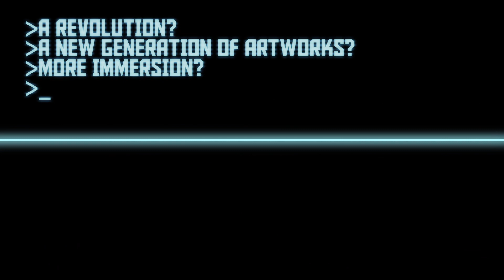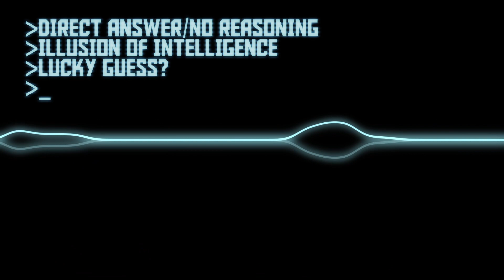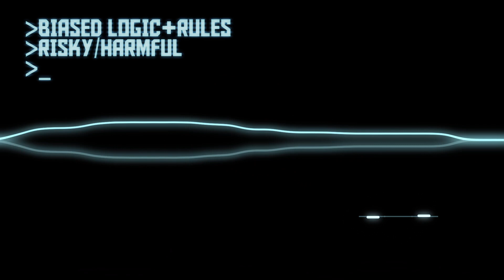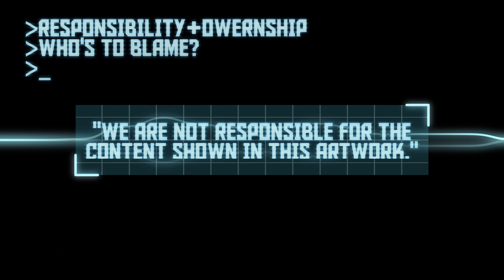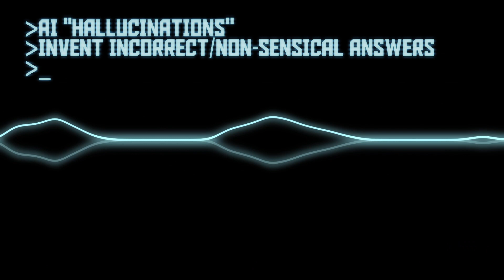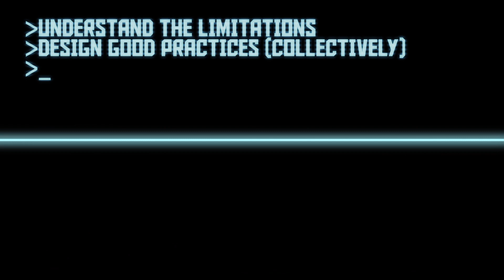Should we use ChatGPT to power our game characters? [🇬🇧 AI+Games #1]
AI has the potential to revolutionise the video game industry, and help produce an endless variety of NPCs, dialogues, scenes and immersive worlds. But it also comes with some limitations and important caveats to keep in mind...!

🔶 Generative Agents: Interactive Simulacra of Human Behavior, J.S. Park, J.C. O’Brien, C.J. Cai, M. Morris, P. Liang, M.S. Bernstein (early 2023)

0:00 - Introduction
2:09 - Searching for life...
3:10 - Can we tame the beast?
4:10 - The dark power of data
5:47 - It's not my fault!
6:44 - Do AIs hallucinate of electric sheeps?
7:40 - Final words